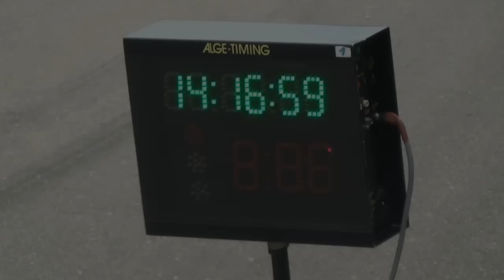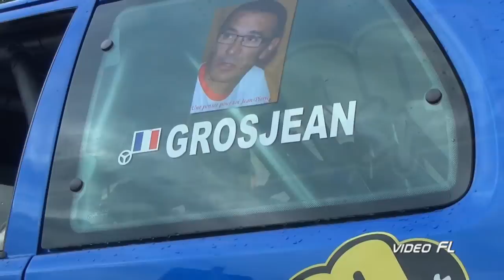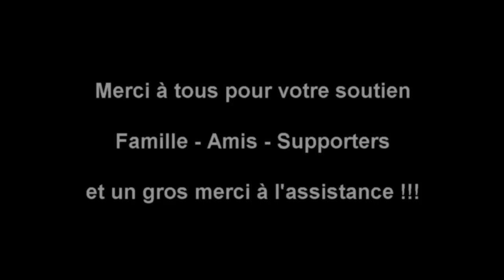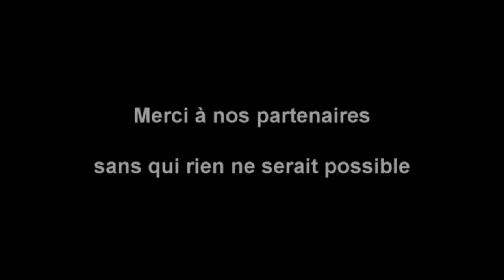Nicolas Grosjean - Julien Eble - Saison 2015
Le film présenté lors du repas officiel de Nicolas Grosjean et Julien Eble en février 2016. Merci à nos partenaires et tous ceux qui nous soutiennent : Famille, Amis, Assistance, Supporters .